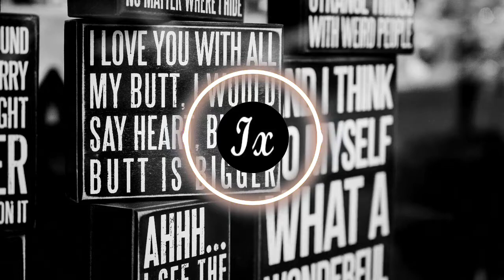Comeback by BraveLion Free music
Free Music
Comeback provided by BraveLion Free music

Yes ! You can use his music in your youtube videos (and monetize it) or podcast. Just leave my Soundcloud or Youtube Link in your description.
My music is NOT in CC (Creative Commons or Public Domain. I control the copyright).

Everyday I will share one new sound, enjoy it😘